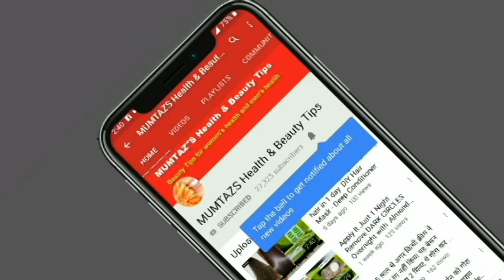Put before the party, the face will look so tight glow and beautiful that you will not need to go to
$Partyसे-पहले-लगाए चेहर-इतना-टाइट-Glow-और-ख़ूबसूरत-दिखेगा-की आपको-पार्लर-जाने-की-जरुरत-नहीं-पड़ेगी